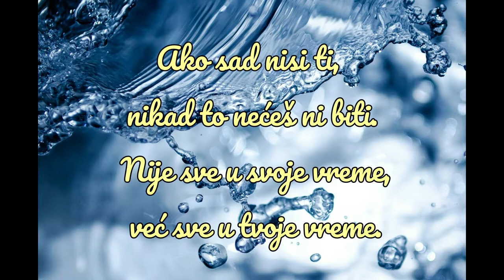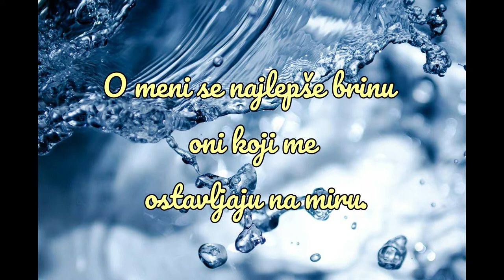Miroslav Antić najlepši citati